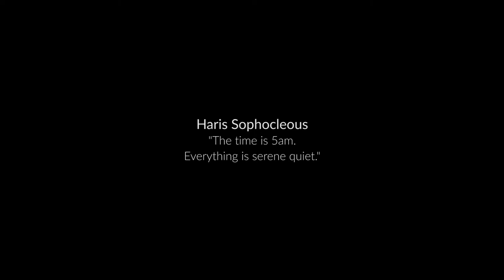HARIS SOPHOCLEOUS "The time is 5am Everything is serene quiet"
Center of Cypriot Composers

contempTrio

Sorin Alexandru Horlea / Violin
Miranda Papaneocleous / Cello
Drosostalida Moraiti / Piano

Audio / Video Recording by HOOK recording art studio
Casteliotissa Medieval Hall, Old town Nicosia
03 May 2017